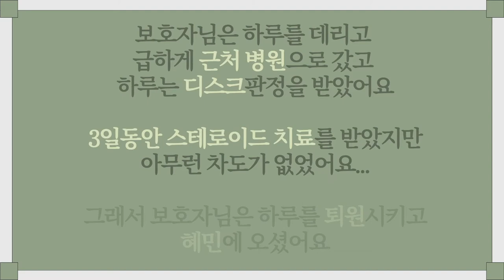강이지 유치원에서 갑자기 걸려온 한통의 전화..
하루는 6살 치와와예요

여느때 처럼 강아지 유치원에 맡겼는데,

갑자기 걸려온 전화소리.

전화는 하루가 갑자기 걷지 못한다는 것,

하루는 바로 병원으로 갔어요.

근처 큰 병원에서 스테로이드치료를 3일간 받았으나,

아무런 차도가 보이지 않아서 퇴원하였고

보호자분은 근심걱정속에 혜민동물병원으로 오셨어요.

그리고,

스테로이드 없이, 침치료와 순한 한약만으로

하루는 다시 잘 걷고

그리고 뛰어다니게 되었습니다